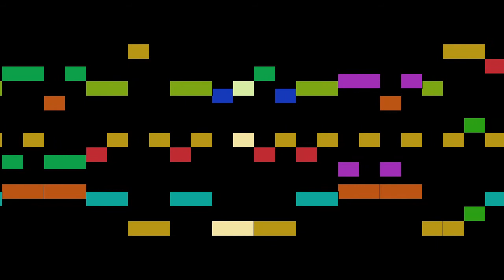Horetzky - Nº. 20. Fra Tante Angoscie.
Nº. 20. Fra Tante Angoscie., by F. Horetzky, with animated score.